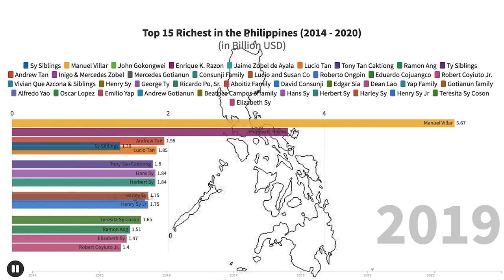TOP 15 RICHEST IN THE PHILIPPINES FROM 2014 - 2020 | RICHEST FILIPINOS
The visualisation shows the top 15 richest in the Philippines from 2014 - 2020.
Here are the 15 richest filipinos in 2020:
1. Manny Villar - $5.6 billion
2. Enrique Razon Jr - $3.4 billion
3. Hans Sy - $2 billion
4. Herbert Sy - $2 billion
5. Harley Sy - $1.9 billion
6. Henry Sy Jr - $1.9 billion
7. Andrew Tan - $1.9 billion
8. Teresita Sy Coson - $1.8 billion
9. Roberto Ongpin - $1.7 billion
10.Lucio Tan - $1.7 billion
11. Tony Tan Caktiong - $1.7 billion
12. Elizabeth Sy - $1.6 billion
13. Ramon Ang - $1.4 billion
14. Robert Coyiuto Jr - $1.4 billion
15. Eduardo Cojuangco - $1 billion

Data Source: Forbes, rappler